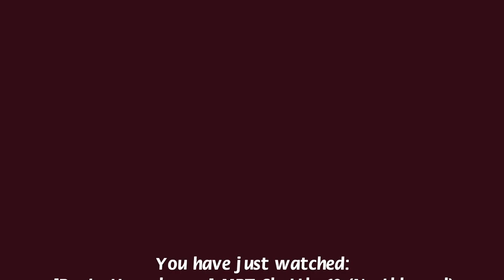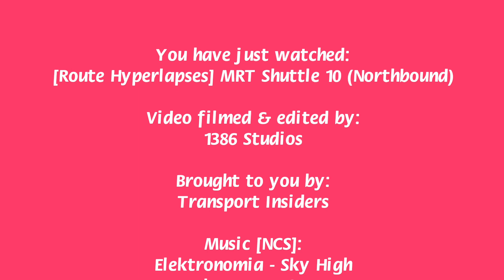[Route Hyperlapses] MRT Shuttle 10 (Northbound)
1386 Studios flims a hyperlapse of MRT Shuttle 10, operating as Northbound direction.